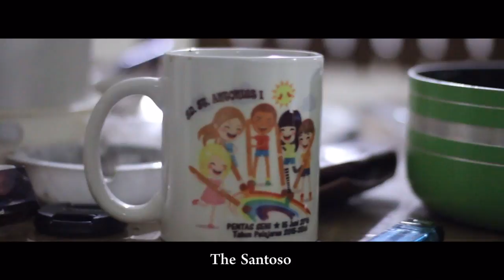Surat Cinta Untuk Starla ( Cover Video)